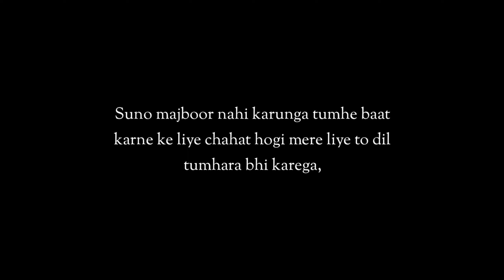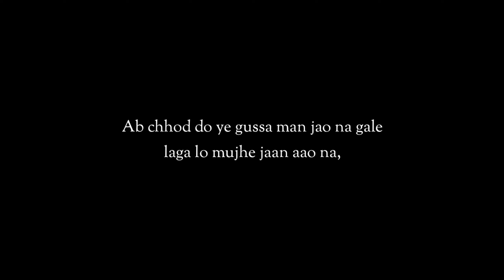Maan Jao Na | Poetry For Her | Lone Status